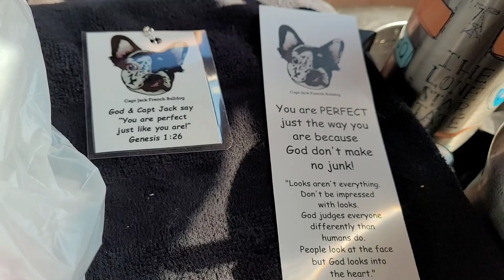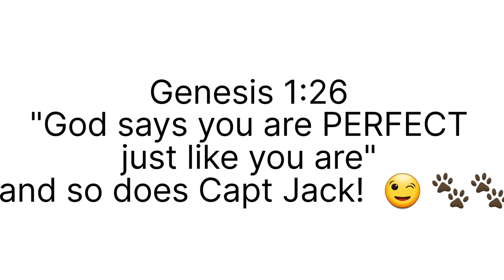Capt Jack Goes to Camp!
Go to kids church camp with Capt Jack & watch what happens!